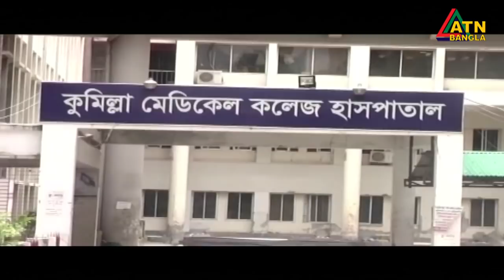এটিএন বাংলা দুপুর ৩ টার সংবাদ। 21.09.2020 | ATN Bangla 03pm news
News Presented by-  Chaity Sarwar